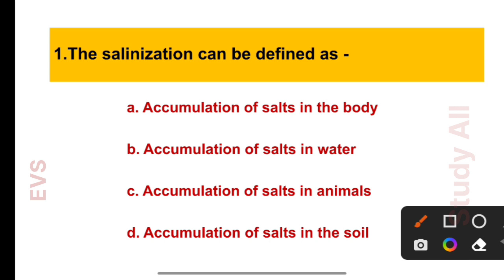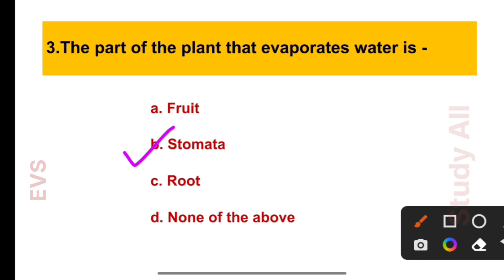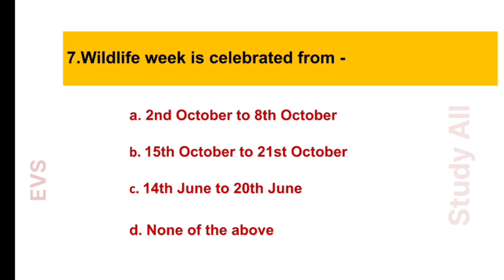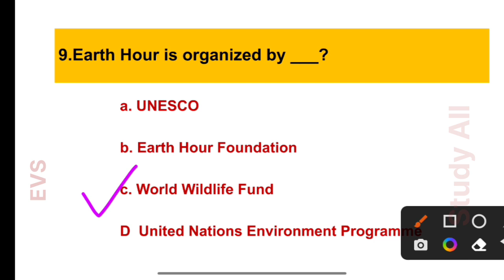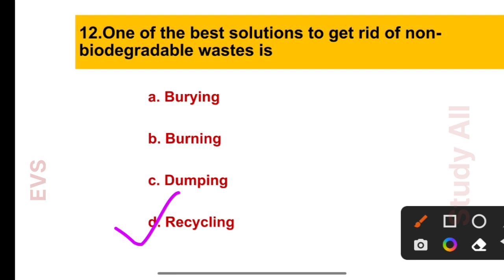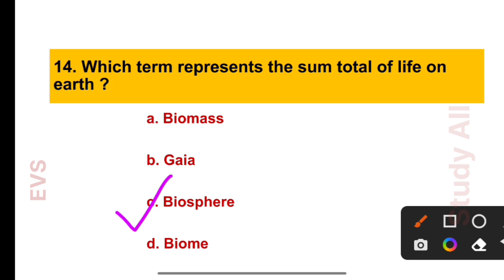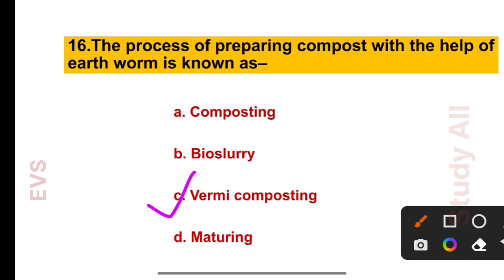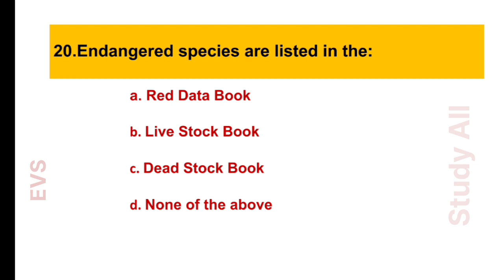Environmental Studies most important questions for Assam TET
Environmental Studies most important questions for Assam TET/BTR TET